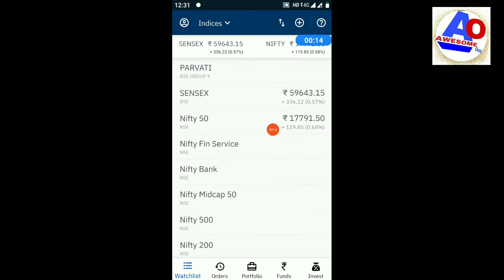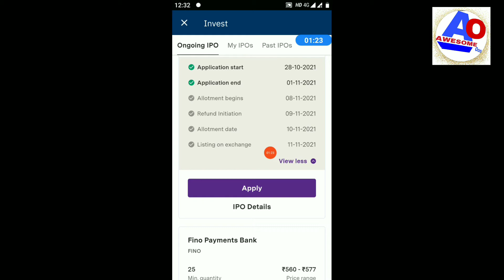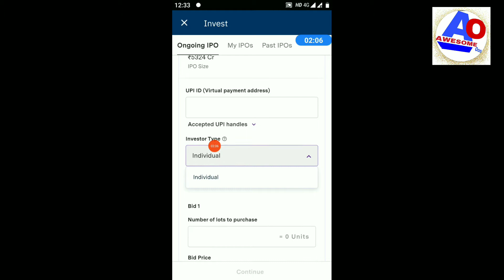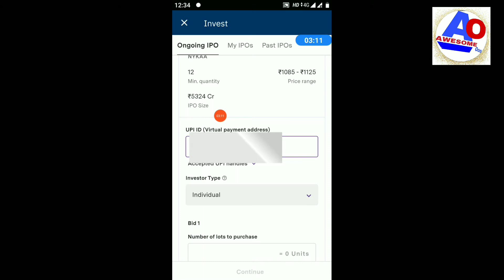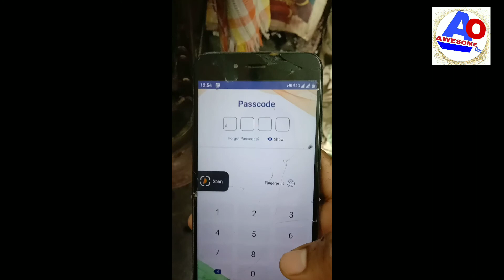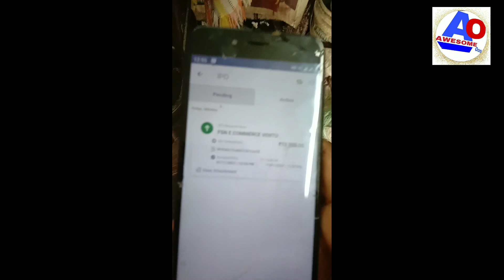How To IPO apply | How To Upstox IPO apply | new IPO apply for Upstox..